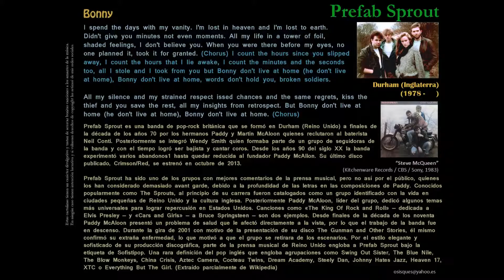Bonny - Prefab Sprout